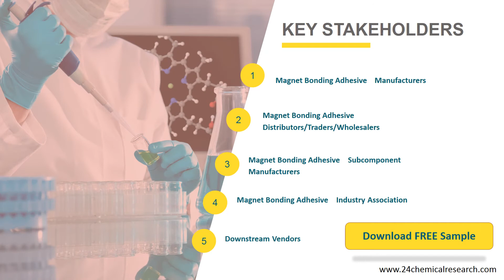Magnet Bonding Adhesive Market Research Report 2020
The Magnet Bonding Adhesive market is analysed and market size information is provided by regions (countries). The report includes country-wise and region-wise market size for the period 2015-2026. It also includes market size and forecast by Material and by Application segment in terms of sales and revenue for the period 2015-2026.